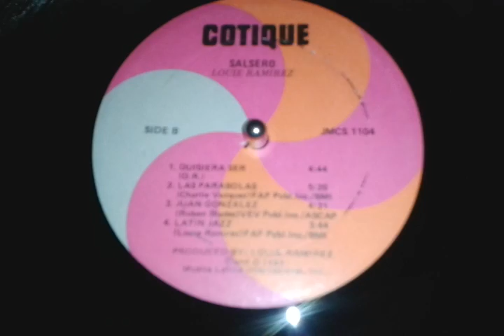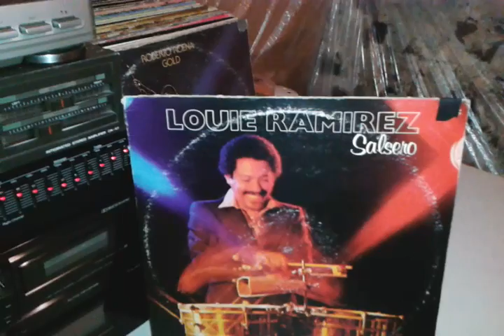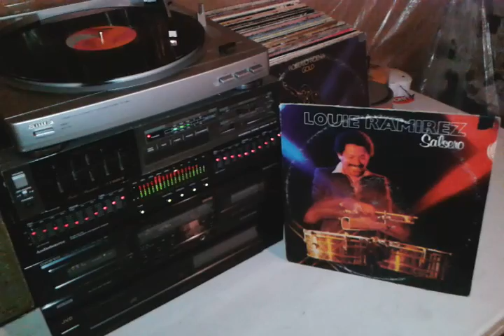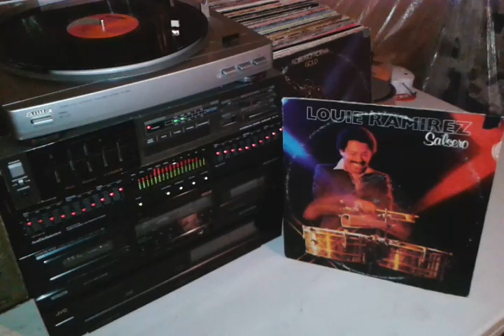Louie ramirez las parabolas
Vical gabi santiago from the l.p. salsero on COTIQUE records 1980